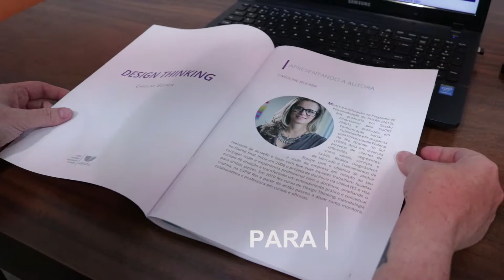TIC Eduardo Barros 2018